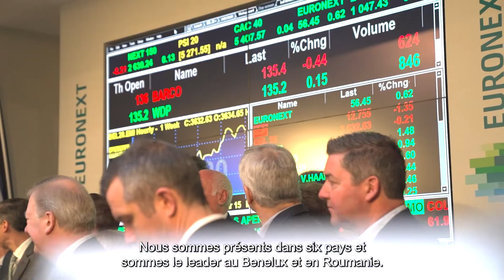Quel genre de société est WDP ?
A la recherche d'un nouveau challenge ? Découvre quel genre de société est WDP et rejoins-nous !